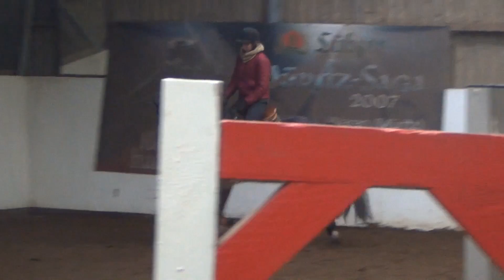Canturat-Marsvogel xx mare * 2010 for sale